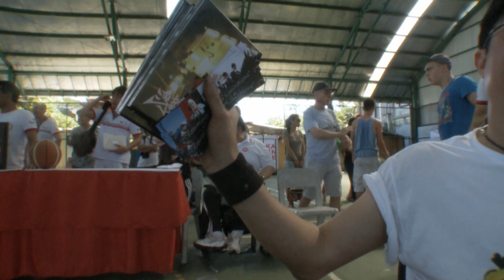Wheelchair Basketball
Highlights from the exihibition game of Wheelchair Basketball held at the 1st Bali ParaGames in July 2013